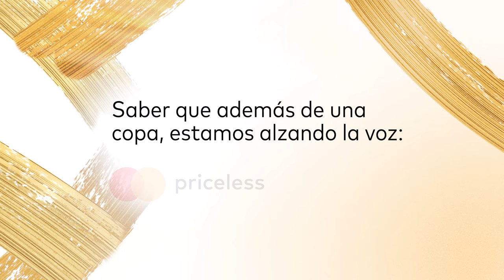"LA GLORIA ES DE ELLAS" - YASTIN JIMÉNEZ (COLO-COLO) Y SOFÍA FERRADA (NACIONAL)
Disfruta de esta entrevista exclusiva con una de las jugadoras que estará participando en la CONMEBOL Libertadores Femenina 2023.